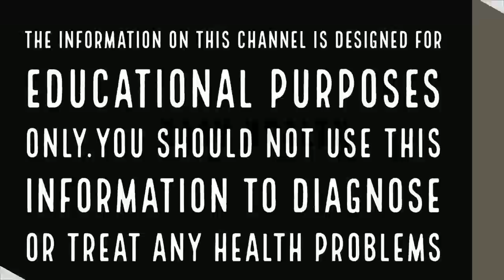ചെരിപ്പിനുമുണ്ട്, വാസ്തു ശാസ്ത്രം||Health Tips Malayalam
വാസ്തുവിന്റെ കാര്യമെടുത്താന്‍ ചെരിപ്പിനുമുണ്ട്, വാസ്തു ശാസ്ത്രം. ഇതു വേണ്ട രീതിയിലും വേണ്ടാത്ത രീതിയിലും ഉപയോഗിയ്ക്കാം. വേണ്ടാത്ത രീതിയിലാണ് ഉപയോഗമെങ്കില്‍ സാമ്പത്തികത്തേയും ജോലിയേയുമെല്ലാം പുറകോട്ടു വലിയ്ക്കാന്‍ ഇതു മതി.